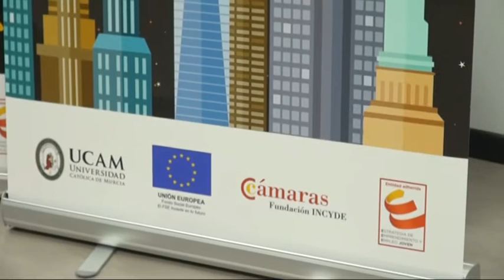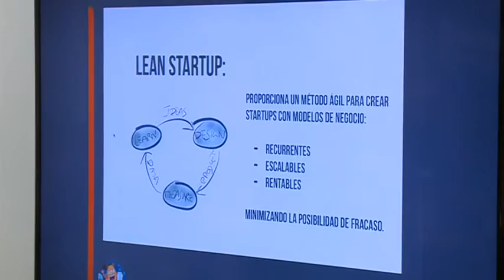25/01/2017 Carlos Rosique ha participado en el programa Generación Z impulsado por la UCAM